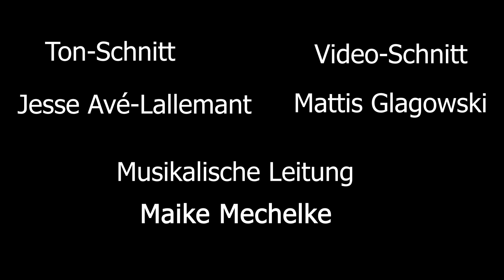Europahymne - Ludwig van Beethoven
Trotz dieser schwierigen Zeiten haben wir es geschafft: Ein gemeinsames Projekt der 3 Orchester der Musikschule der Stadt Pinneberg.
Es musizieren Mitglieder des JSO Pinneberg, des Kammerorchester Pinneberg und der Cellalini.